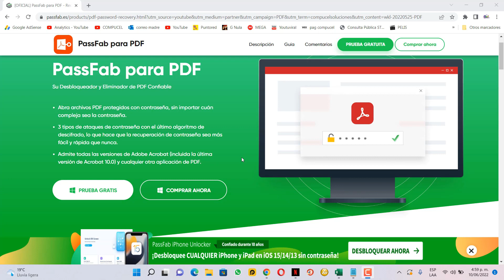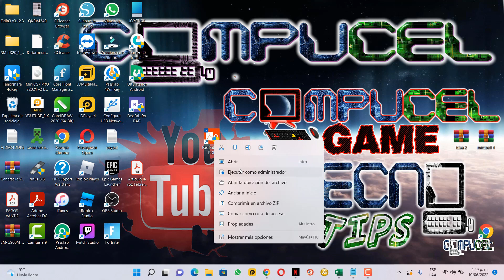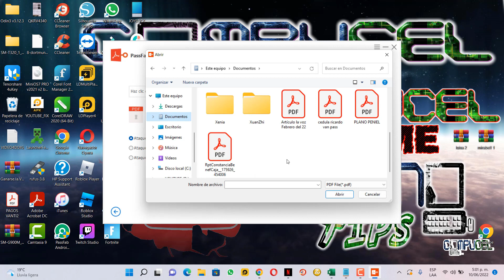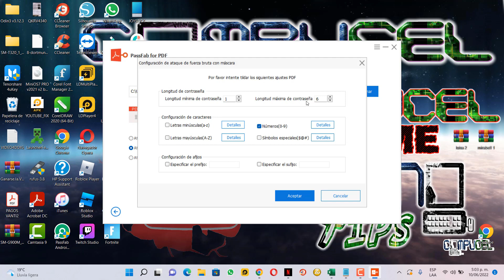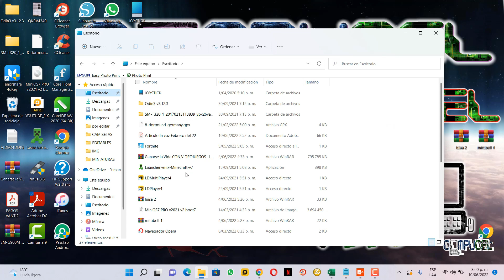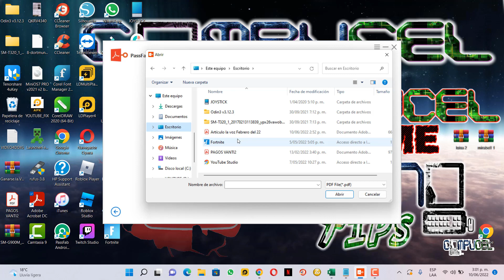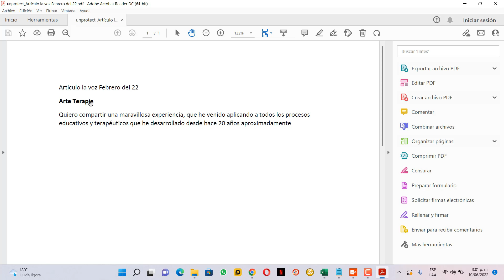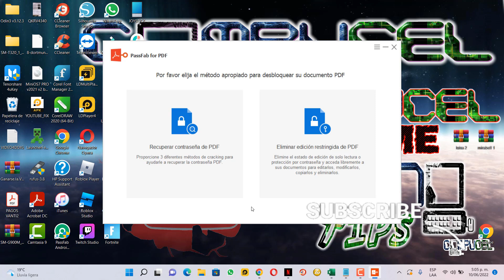Como desbloquear un pdf protegido con contraseña 2022, DESCIFRA LA CONTRASEÑA DE UN ARCHIVO PDF ✅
El Confiable Eliminador y Desbloqueador de Contraseñas de PDF. Abrir archivos PDF protegidos con contraseña, sin importar cuán compleja sea la contraseña.

En este video, les muestro como desbloquear un pdf protegido, como desbloquear un archivo pdf, desbloquear pdf con contraseña, quitar contraseña a pdf, quitar contraseña pdf sin saberla, quitar contraseña de apertura pdf, y como descifrar contraseña de un pdf, como desifrar clave de un pdf, no olvides compartir, dar like y suscribete al canal.

APOYAME
DESCARGANDO KWAI Y REGISTRANDO ESTE CODIGO
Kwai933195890